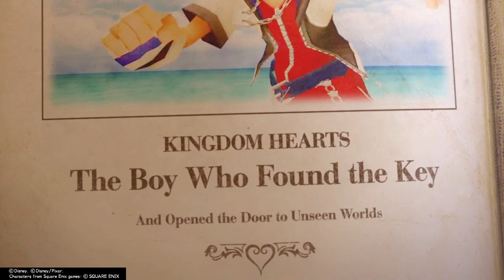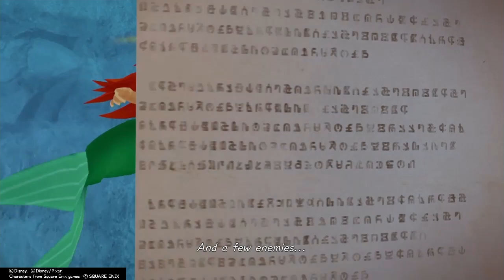BEFORE you play *Kingdom Hearts 3*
Recap of events leading to Kingdom Hearts 3